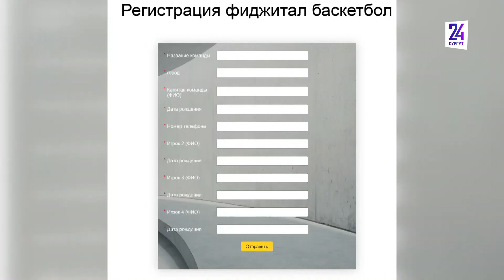В Сургуте ждут заявок от желающих выиграть 150 тысяч рублей